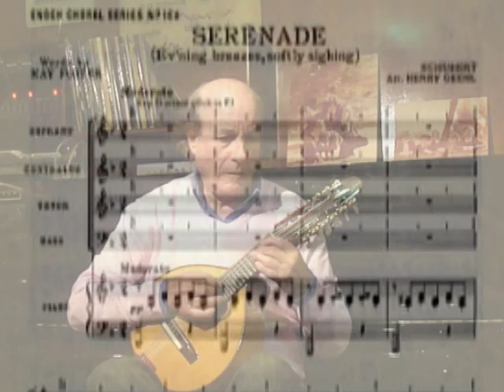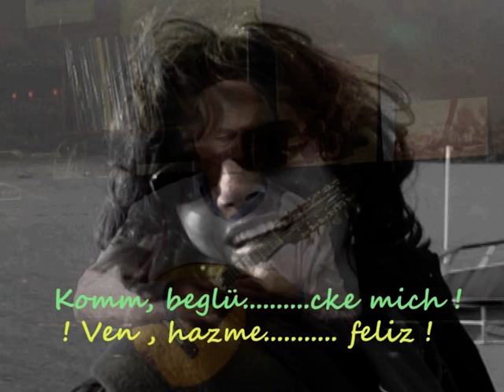Ständchen.D 957.Serenata.F.Schubert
Ständchen , von Franz Schubert für Emilia
Serenata de F.Schubert, obra compuesta en el ultimo año de vida del compositor,originalmente un lied con letra del poeta aleman Ludwig Rellstab.
Interpretacion dedicada a mi querida esposa Emilia con motivo de su santo hoy 5 de abril.
Bandurria en directo y acompañamiento del Mp3 obtenido del Encore del arreglo realizado por mi.